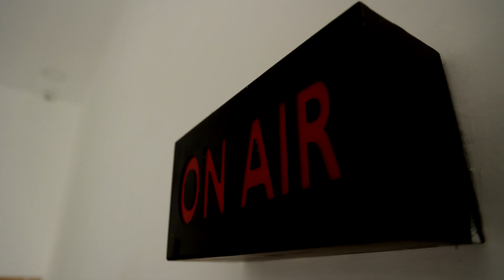அப்போலோவில் ஜெயலலிதாவின் கடைசி நாள் | இன்று நாள் முழுவதும் நமது | ARVR Promo